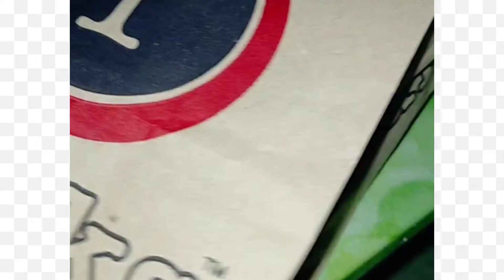TURKS SHAWARMA || YUMMMY MERIENDA